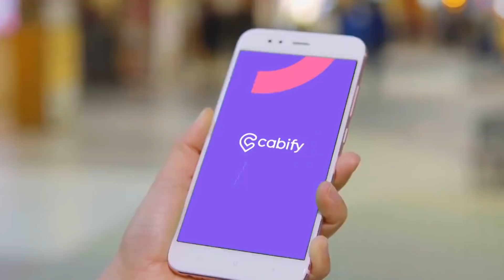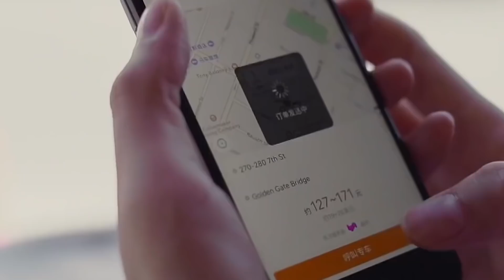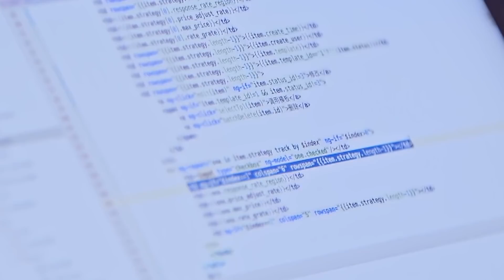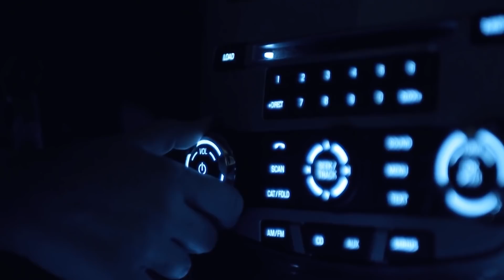El accidente fatal de Uber - La Nube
El accidente fatal de Uber. No te pierdas este debate sobre el accidente fatal del coche autónomo de Uber y todo sobre la llegada de un nuevo competidor de la empresa que iniciará operaciones en México.